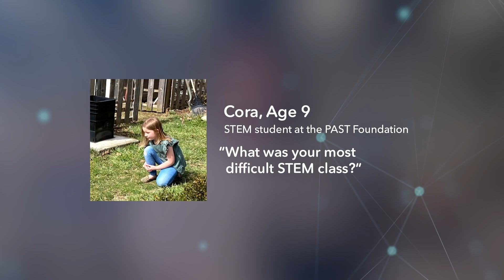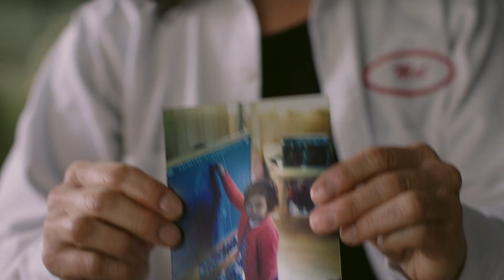The Next Generation of Women in STEAM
When celebrating Women’s History Month, we can’t just look at past achievements; we must look to the future. And we see amazing STEAM careers on the horizon for so many young girls.

Our own Honda engineer Melanie Morimoto answers great questions from a few girls at the PAST Foundation to tell us about her dream career in STEAM!